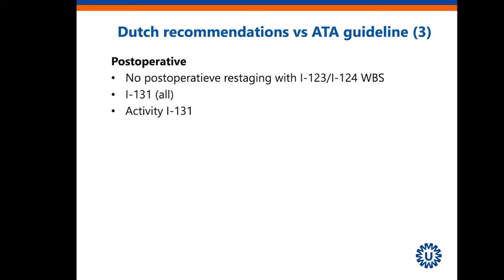Differences in Guidelines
Dr. Chantal Lebbink highlights several areas of discordance between the new Dutch national recommendations for pediatric thyroid cancer and the ATA guidelines.